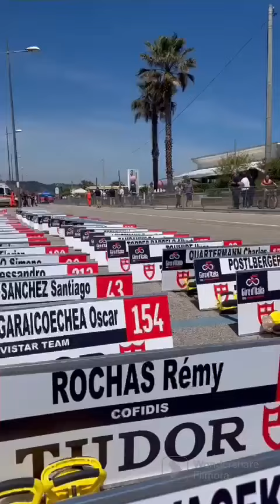Start of the Giro d'Italia with Cofidis!